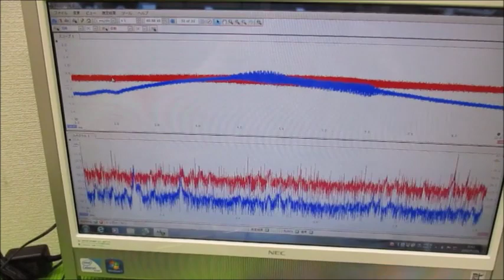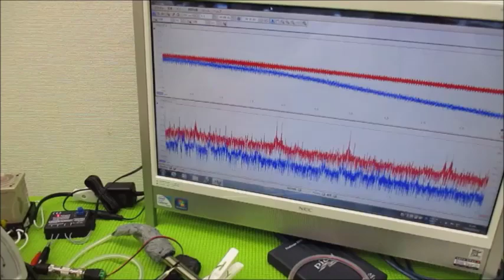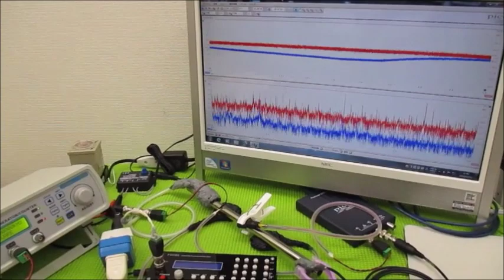音圧測定解析に基づいた、超音波システムの開発技術 ultrasonic-labo